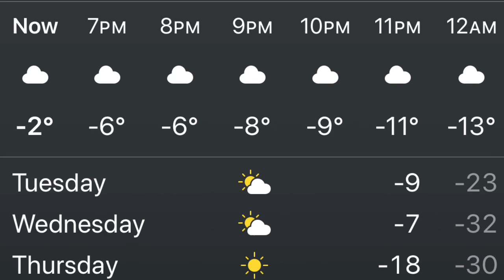Clubhouse Day with Maggie.